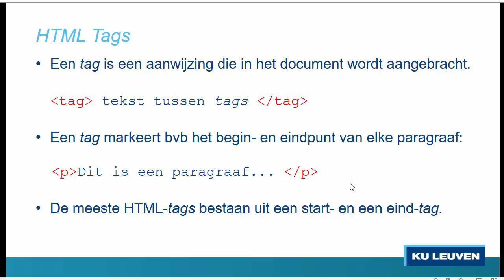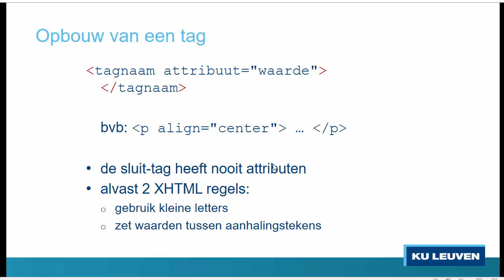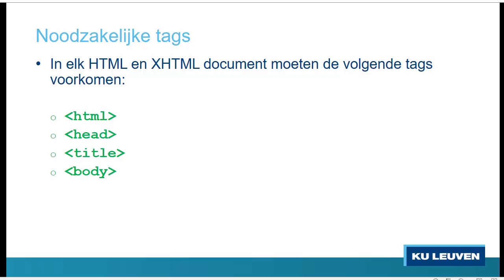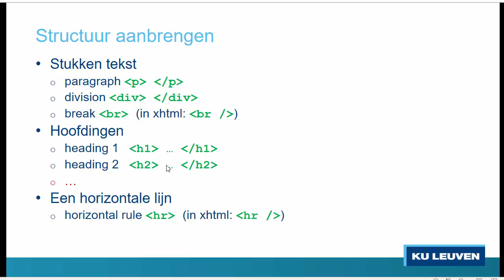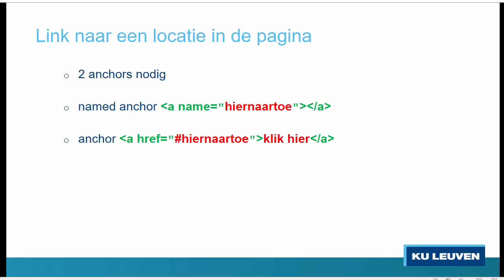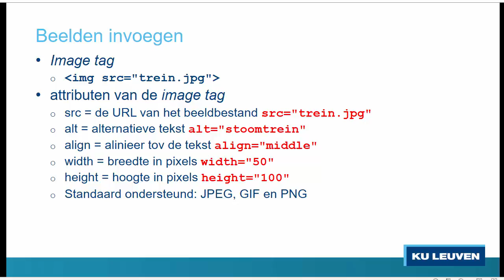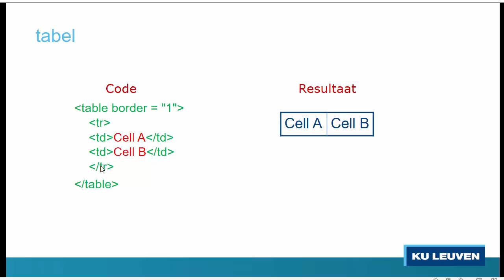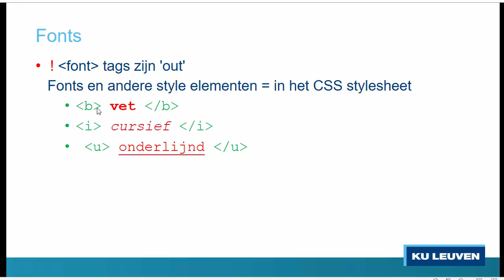HTML basics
HTML Basics: tages, attributes, tables, ...